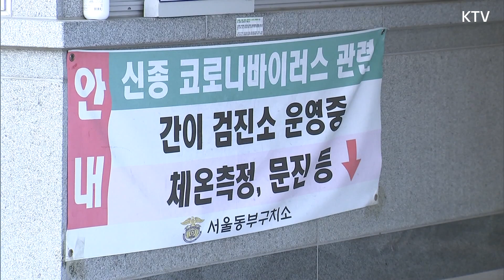다가오는 설 연휴, 묵묵히 소임을 다하는 경찰들..!! 순찰과 교통지도 중인 경찰관에게 김부겸 총리가 무전으로 전한 격려의 메시지는?! 수서경찰서 도곡지구대와 서울동부구치소 방문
1월 27일
수서경찰서 도곡지구대와 서울동부구치소로를
방문한 김부겸 국무총리

다가오는 설 연휴 종합치안대책 기간!
치안 최일선에서
묵묵히 소임 다하는 경찰들...
안전과 건강을 미리 준비한다!!

교정시설의 코로나19 대응체계 점검하고~
설 명절 기간 근무하는
관계자들 격려까지!
순찰과 교통지도 중인 경찰관에게
김부겸 총리가 무전으로 전한 말은?